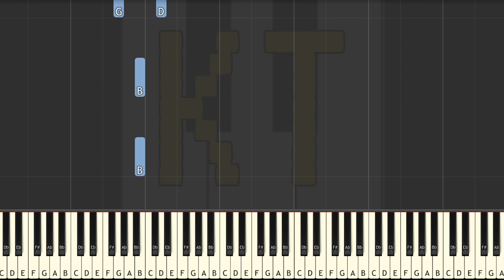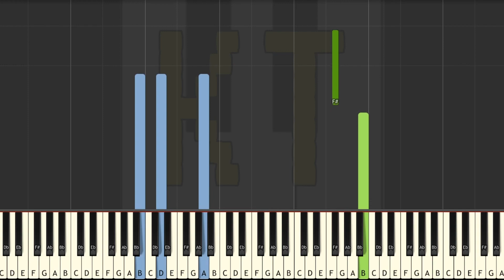Heartmending from Glitchtale - Hard Mode [Piano Tutorial] (Synthesia)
Original song by NyxThe Shield. This tutorial is based on an arrangement by Rise9. Check them out on MuseScore!! :D

Thumbnail art by Zany the Sloth from the Undertale Amino. Thanks for letting me use your art!! :D

This series of Synthesia piano tutorial videos is designed to teach YOU how to play Heartmending and other video game songs like a pro! There are four difficulty levels: easy, medium, hard, and insane. Each level builds off of the one before it. This video is hard mode, and there are links to the other difficulties in the description below.

🎹  Let’s Connect! 🎹